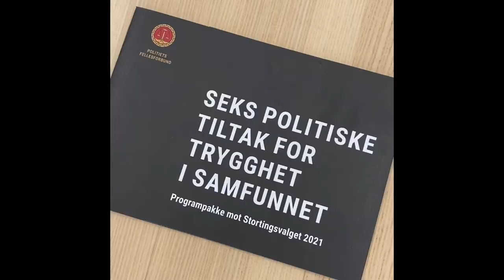Møte med justisminister Monica Mæland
Politiets Fellesforbund hadde mandag et møte med justisminister Monica Mæland.